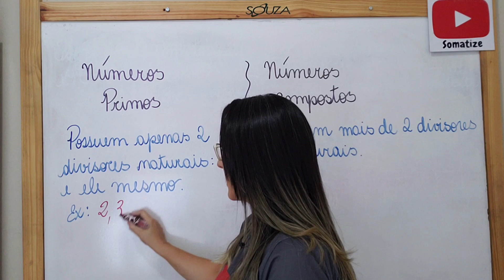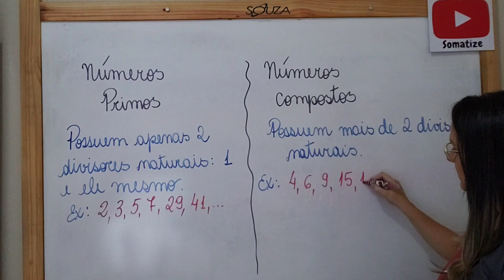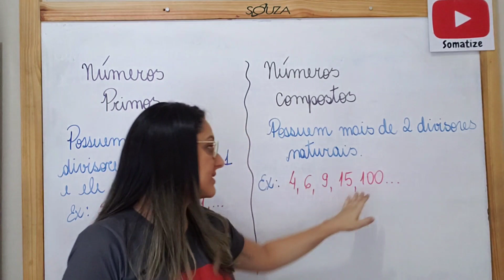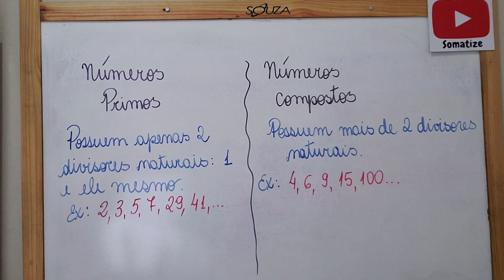O que são números primos e o que são números compostos? Somatize - Professora Edna Mendes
Instagran: @somatize_edna

A professora Edna é formada tem graduação e no mestrado em matemática pela Universidade federal de São João Del Rei. Atualmente atua na rede estadual, com o ensino fundamental e na rede particular com cursinho preparatório e na Universidade de Uberada UNIUBE.